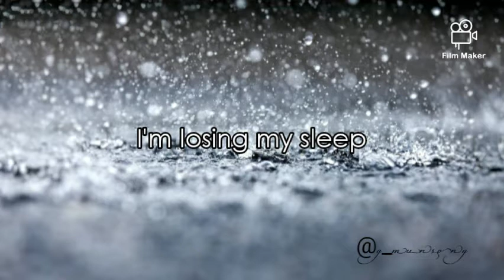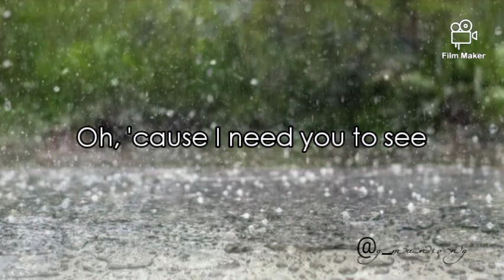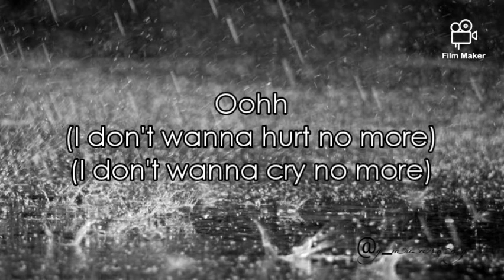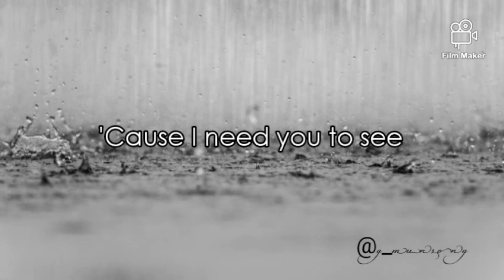YOU ARE THE REASON | Calum Scott | Lyric Video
Singer: Calum Scott